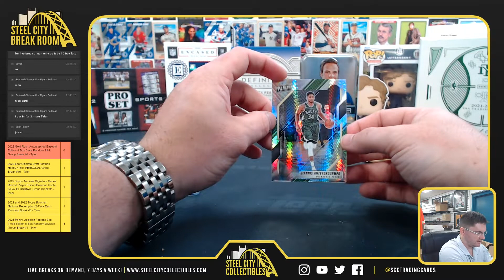2022 Panini National Gold packs - Brent S